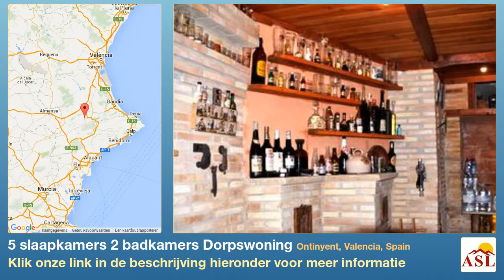5 slaapkamers 2 badkamers Dorpswoning te Koop in Ontinyent, Valencia, Spain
Meer informatie op Dorpswoning te Koop in Ontinyent, Valencia, Spain met 5 slaapkamer, 2 badkamers